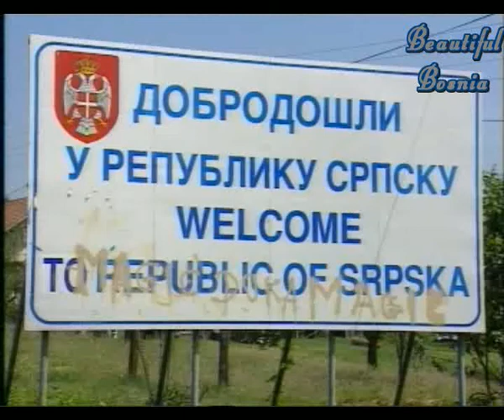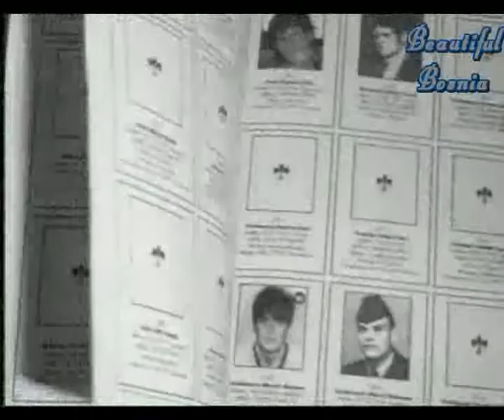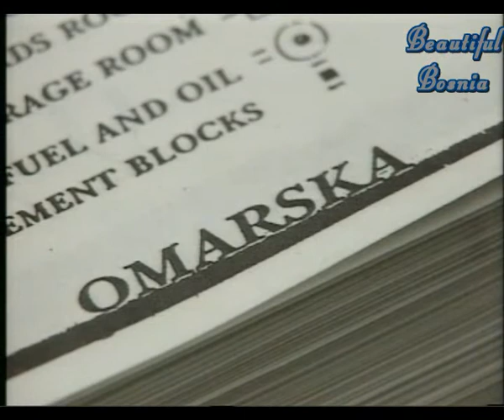Todeslager in Europa 1992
Srcm do Mira

Nusreta Sivac

Konzentrationslager in Nordbosnien